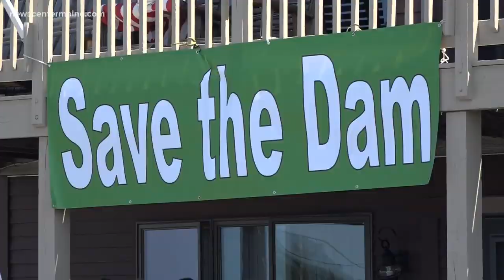Some Mainers rally to save the dam on East Grand Lake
Some eastern Maine residents are fearful of losing a dam that operates in Weston at East Grand Lake.